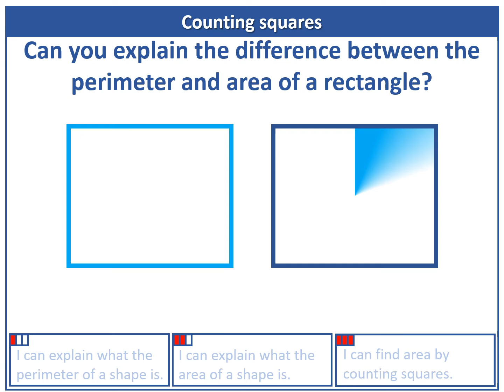Year 4 Area Counting Squares